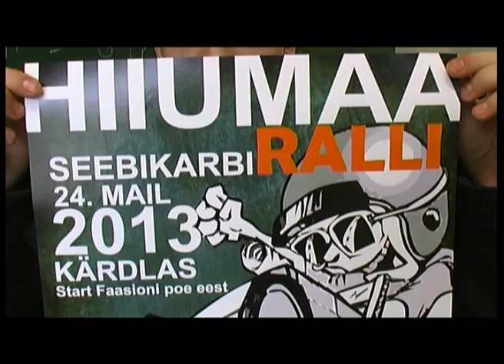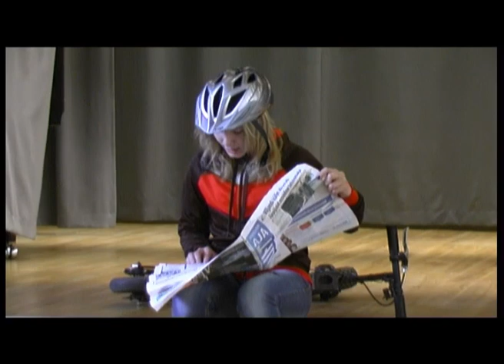Vinni Liiklusteater, esimene etendus Vinnis, mai 2013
Vinni-Pajusti Gümnasiumi 7-nda klassi õpilased moodustasid õpetaja Mart Pitsneri juhendamisel teatri ning hakkasid liiklusteemalist etendust andma. Praegu näete esimest etendust. Neid toetas Maanteeamet ning tänu sellele saavad nad käia paljudes Eesti lasteaedades ja algkoolides etendust andmas.
Etenduses näee kuidas jänes Masha eksib linna ega oska seal käituda. Talle tulevad appi ning tarkkust jagama Kass, Valgusfoor, Politseinik, Turvatiiger ja teised.
Lugu õpetab väikestele lastele kuidas linnaliikluses õigesti käituda.